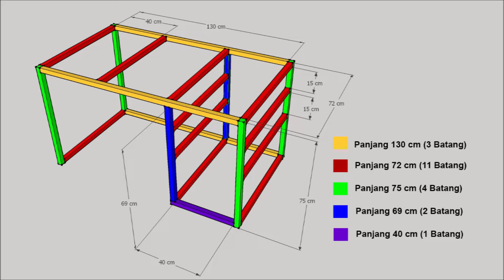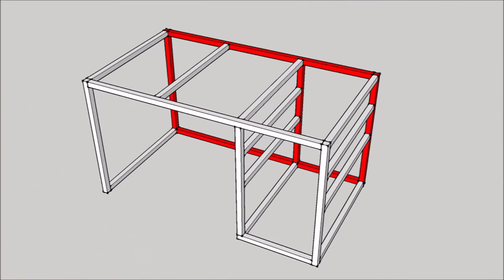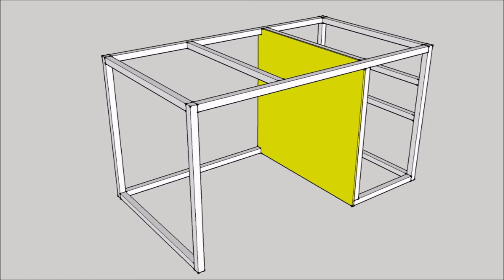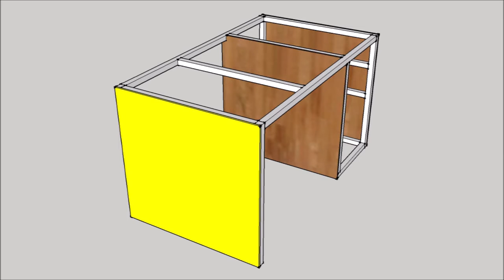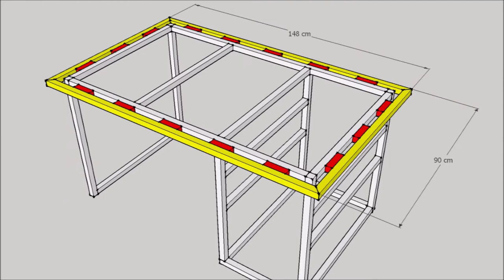Membuat Meja dengan Tiga laci dari Kayu Jati Belanda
Hai selamat datang di Housenwood..
Projek kali ini kita membuat Meja dengan tiga laci dari kayu jati belanda
terdapat 2 bahan utama
1. Untuk rangka kita gunakan Balok Jati belanda
2. Untuk Dinding kita gunakan plywood jati belanda 9 mm

Ukuran Meja jadinya
Tinggi meja 75,9 cm

Jika rekan rekan ada yang ingin bertanya.. atau ingin memberikan saran silahkan komen dibawah ya... kita sambil diskusi.